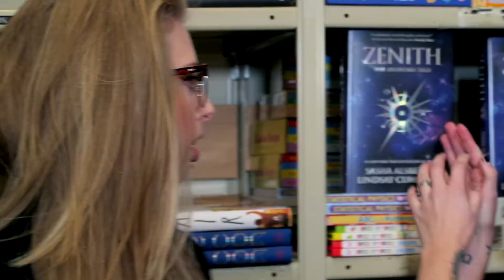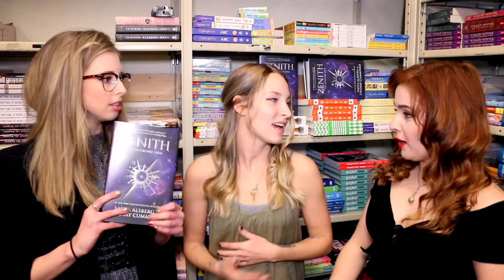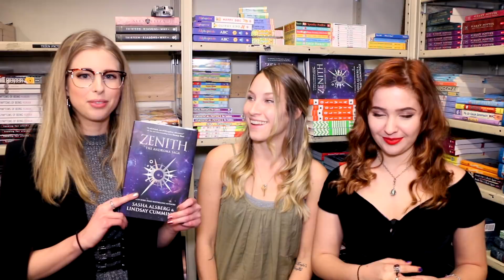REAL CONVERSATIONS: ZENITH AUTHORS SASHA ALSBERG & LINDSAY CUMMINGS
Let's chat with Sasha Alsberg and Lindsay Cummings, authors of best selling novel Zenith about life, writing, and more! Don't worry there are no spoilers!

GIANT THANK YOU TO SASHA AND LINDSAY FOR BEING EXCELLENT SPORTS AND TOLERATING ALL MY QUESTIONS!

also thanks Natsaha for filming on the second camera!!

xtinemay1920(at)gmail(dot)com